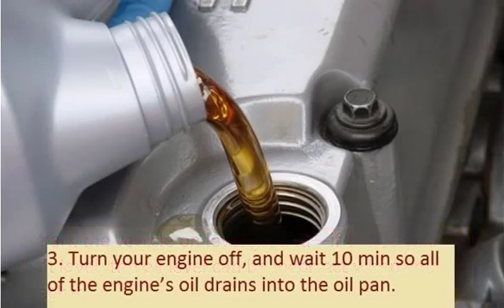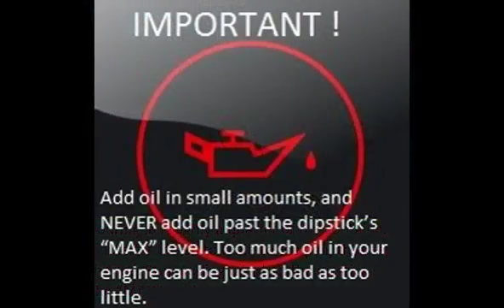NISSAN TERRANO 1987 02 1993 02 How to add motor oil